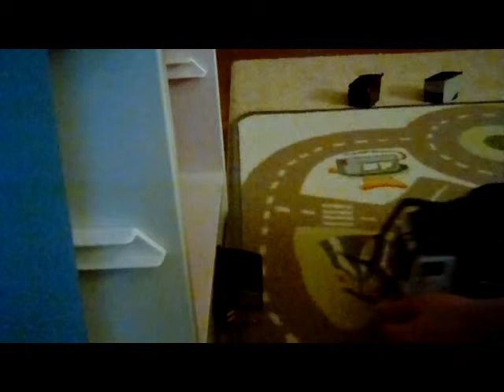First gear garbage collection